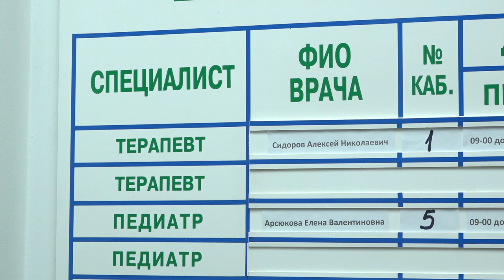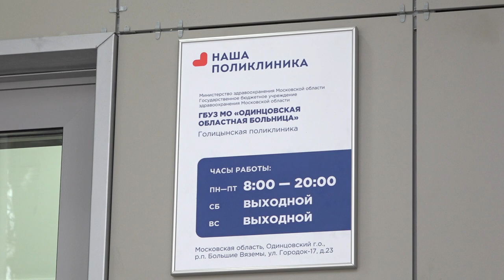Открытие поликлиники в Городке 17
В Городке-17 открылась долгожданная амбулатория. Глава округа Андрей Иванов прямо во время прямого включения на тематическом совещании в формате видеоэкскурсии осмотрел кабинеты, пообщался с медицинским персоналом и местными жителями. А главный врач Андрей Фадеев доложил о проделанной здесь работе.